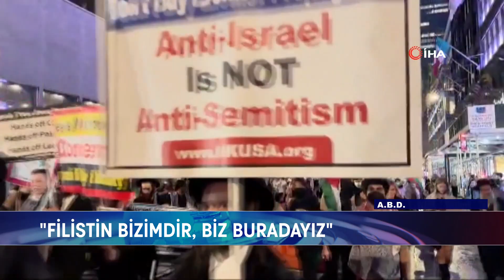NEW YORK’TA NETANYAHU KARŞITI PROTESTO